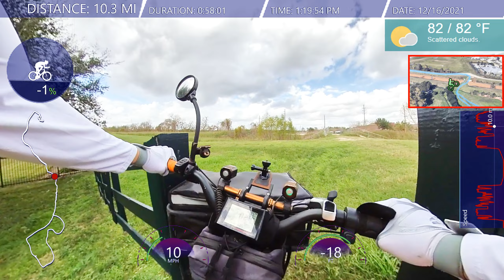New 2022 Bike Trends On The Radrover Electric Bike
New 2022 Bike Trends On The Radrover Electric Bike @JamesBondJB007 join me on another adventure on my electric e bike in 2021.  Radrover Rad Power Bikes.  What new 2022 e-bike trends coming this year?  Well here are my thoughts and predictions.

Google Earth

Compex Sport Elite 2.0 Muscle Stimulator with TENS Bundle Kit: Muscle Stim, 12 Snap Electrodes, 10 Programs, Lead Wires, Battery, Case / 4 strength, 2 warm-up, 3 recovery, 1 TENS

FlexiFreeze Professional Series Ice Vest - Hi-Vis Yellow

2 Piece Sports Hat Quick Dry Run Cap Reflective Folding Hat (Black, Dark Gray)

Buff Unisex Coolnet UV+ Black, One Size

Crocs Men's Swiftwater Leather Fisherman Sandal, Espresso/Walnut, 10 M US

by Te-Rich

by Luditek

Reebok UFC Men's Comp Tight, Black

BPS 'Second Skin' Sports Socks - Sand Skins for Outdoor Volleyball, Surfing, Dive Boots, Canoeing, Snorkeling, Beach Soccer - for Men and Women - High Cut Socks (Pink Floral, M)

Seavenger SeaSnugs Beach Socks | Sand Skins for Outdoor Volleyball and Soccer | Kids, Mens, Womens (Dark Floral, Medium)

by Beats